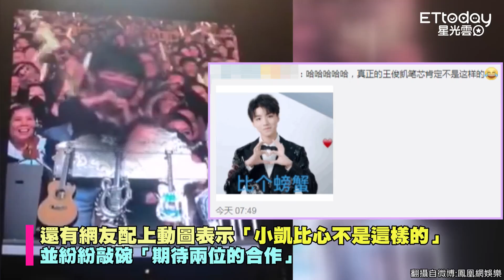王力宏演唱會發現「王俊凱在台下」 打招呼後…尷尬了ＸＤ